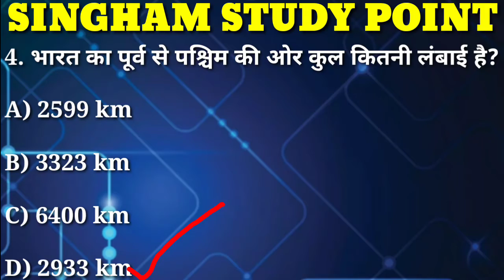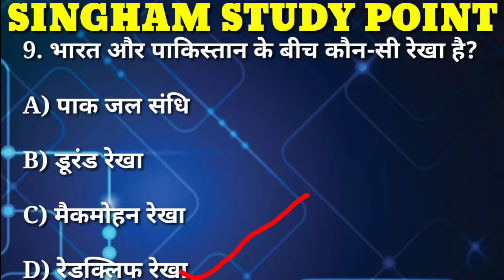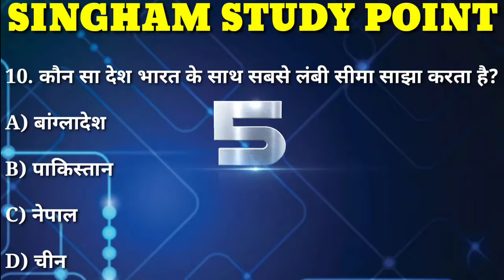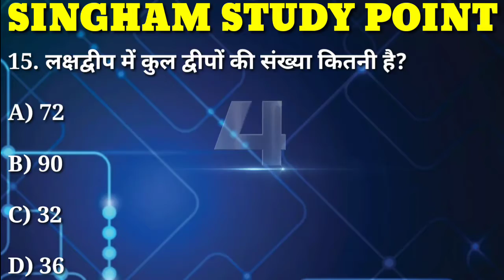India : Location and Extension भारत : स्थिति एवं विस्तार // Part -1